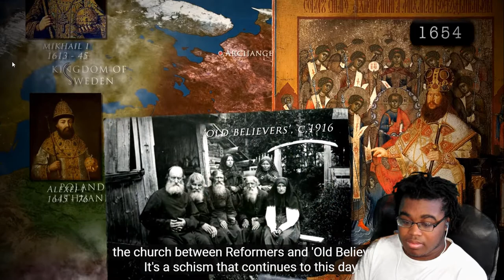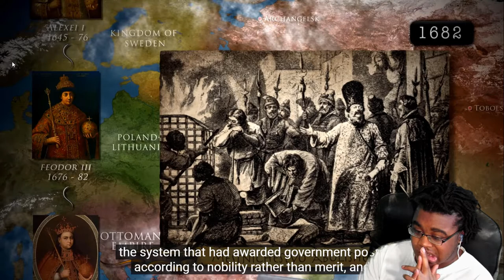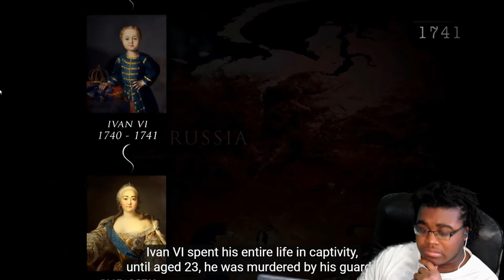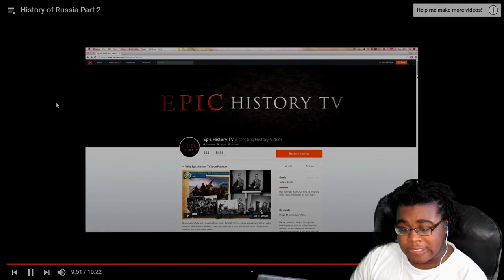DS3TV re: History of Russia (Part 2) -Epic History TV Reaction*